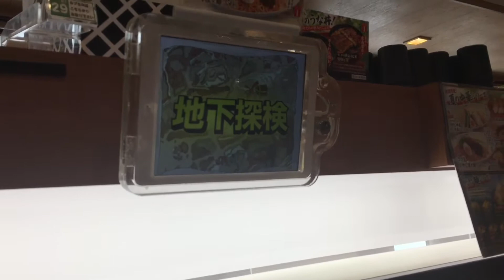106.7.5 沖繩碧麗妃、壽司、喜璃癒志飯店游泳